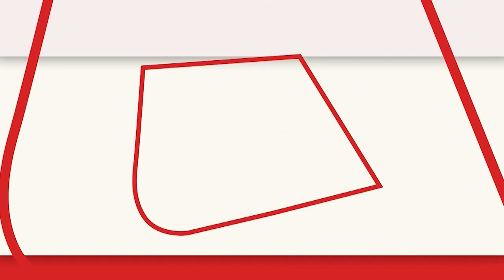2022 में PM Modi ने अपने बड़े फैसलों से दुनिया को चौंकाया, China से Pakistan तक सब हैरान ! |Army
2022 में भारत ने अपने दूसरे विमानवाहक करियर  INS विक्रांत को अपनी नौसेना में शामिल किया। 2 सितंबर 2022 को जब प्रधानमंत्री मोदी ने इसे राष्ट्र को समर्पित किया, तब भारत उन चुनिंदा देशों में शामिल हो गया, जो विमानवाहक पोत को खुद डिज़ाइन कर सकते हैं...विक्रांत का निर्माण करने के बाद भारत अब एक और बड़े एयरक्राफ्ट करियर पर विचार कर रही है. .. इसी के साथ भारतीय नौसेना पंडिब्बियों के बेड़े को भी तेजी से अपग्रेड और मजबूर कर रही है.

In 2022, India inducted its second aircraft carrier INS Vikrant into its Navy. When Prime Minister Modi dedicated it to the nation on 2 September 2022, India became one of the few countries that can design an aircraft carrier itself… After building Vikrant, India is now on another big aircraft career is considering. .. Along with this, the Indian Navy is also rapidly upgrading and strengthening the fleet of Submarine.